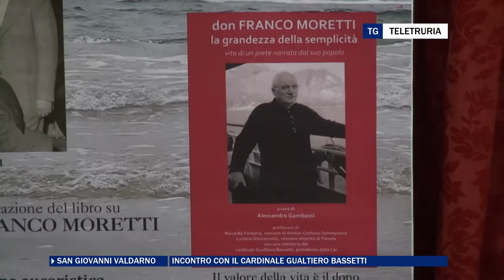Incontro con il Cardinale Gualtiero Bassetti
Il tema della pace è stata al centro di un incontro tenutosi a san Giovanni Valdarno al quale ha preso parte il Cardinale Gualtiero Bassetti e incentrato sulle figure di Giorgio La Pira e Don Franco Moretti.